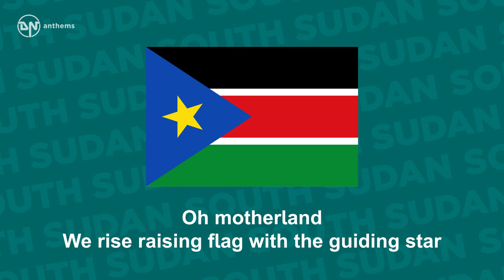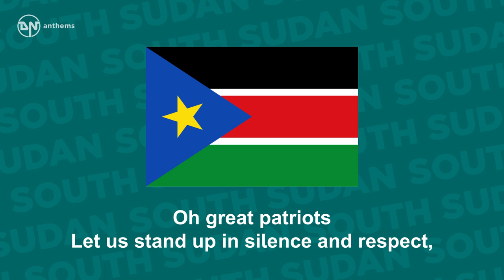National Anthem of South Sudan - South Sudan Oyee!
The national anthem of the Republic of South Sudan.

Lyrics in English:
Oh God
We praise and glorify You
For Your grace on South Sudan,
Land of great abundance
Uphold us united in peace and harmony.
Oh motherland
We rise raising flag with the guiding star
And sing songs of freedom with joy;
For justice, liberty and prosperity
Shall forever more reign.
Oh great patriots
Let us stand up in silence and respect,
Saluting our martyrs whose blood
Cemented our national foundation,
We vow to protect our nation.
Oh God, bless South Sudan!